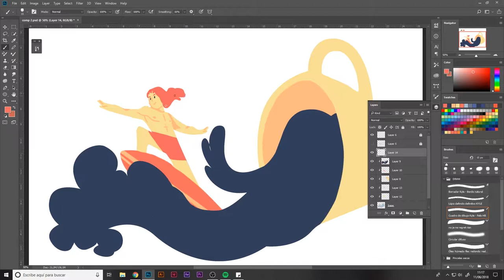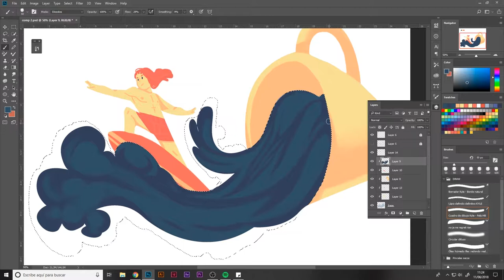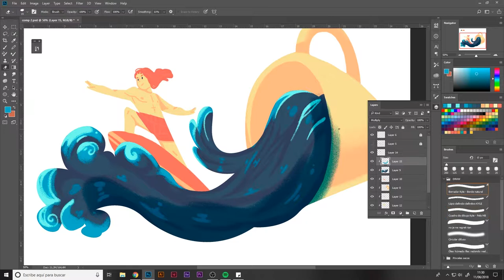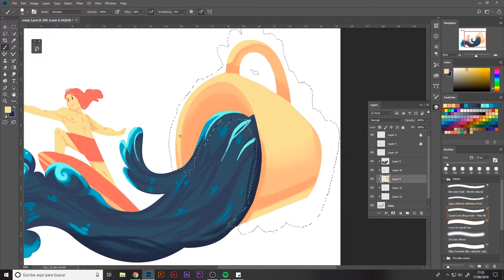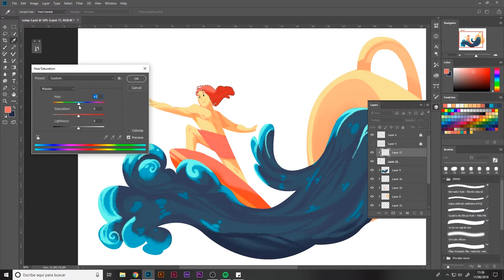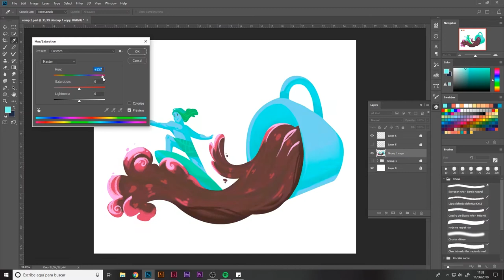06/08 Detalles y textura — Ilustración: Diseña una imagen para editorial_ESP